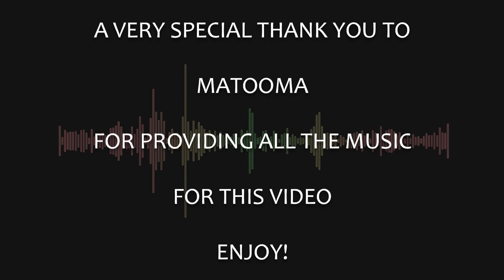Blissful Sleep Meditation w Soft Voice & Sleep Music to Relax Deeply & Sleep Soundly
Welcome to this blissful sleep meditation (begins at time 1:45 time stamp). Designed to help you relax deeply and sleep soundly with a full body scan relaxation followed by a peaceful lotus sleep meditation journey where you will float on an over sized lotus flower on a calm stream as you float and drift into a sound restful sleep. You will feel safe guided by Joanne's soothing voice that is described by many of her listeners as a comforting voice to fall asleep with. The calming sleep music (by Matooma) and peaceful nature soundscapes behind her comfort female voice will help you drift off into a deep sleep. A special thanks goes to Matooma for providing all the ambient music in this video. I hope you enjoy! You can check out their beautiful music on Spotify!

Time Stamps in case you want to jump right to the meditation :)
SOUNDS AROUND THE WORLD PROJECT 0:00 - 1:35
Blissful Yoga Nidra 1:45 - 19:11
Peaceful Lotus Sleep Meditation 19:12 - 1:07:22
Attribution
Music Tracks by Matooma included in this video:
1. Shades of Opal
2. La Salida Del Sol
3. Attencion
4. Emerald Fields
5. Bloom

**This video begins with a special announcement 0:00 - 1:45 and has been created in honor of the “Sounds Around the World” project, a world-wide charity event hosted by Matooma, an ambient music duo that is listened by millions on Spotify, Apple Music and other streaming platforms. It’s free, fun and easy and proceeds will go to a charity of your choice such as Black Lives Matter, St Jude’s Children’s Research Hospital and Red Cross COVID 19 Relief Effort. All you have to do is submit any sound of your choosing that you create and any audio quality will do! Even sounds recorded with your smartphone can be submitted :)

These links below provide all the information you need to participate in this once in a life time musical project :)

“Sounds Around The World” Video File (If You Want to Upload Natively On Your Account)

Nothing herein is intended to diagnose, treat, cure, or prevent any mental and physical disease. This video is not meant to be a replacement for medical, psychological or professional counselling.  Please do not listen to this recording while driving or operating any machinery. Only listen when you can relax safely.

CONTENT FOUND ON THIS CHANNEL
All bedtime stories reside in the public domain.
Sleep Hypnosis, ASMR & relaxation videos are original content by Joanne D'Amico
Narrated, produced & recorded by Joanne D'Amico
Edited and produced in Adobe Audition and Wondershare Filmora

EQUIPMENT USED
Shure sm7B microphone
Rodcaster Pro
Sony Camera ZV-1